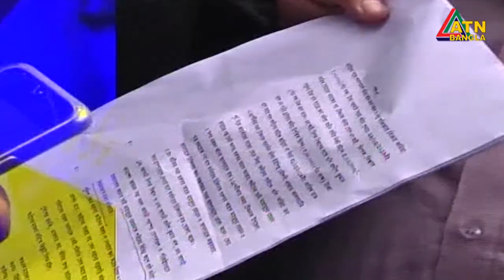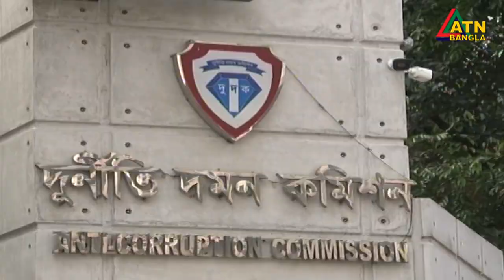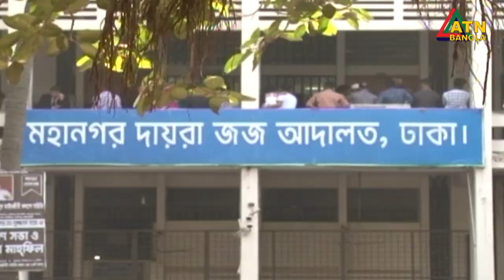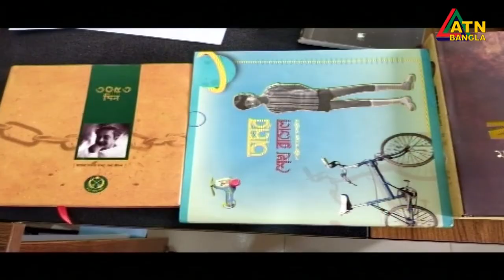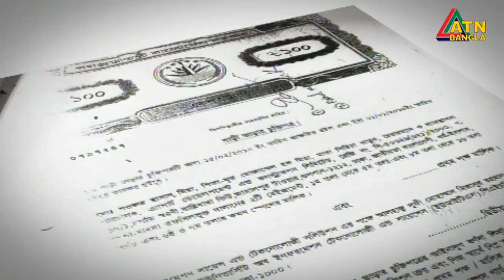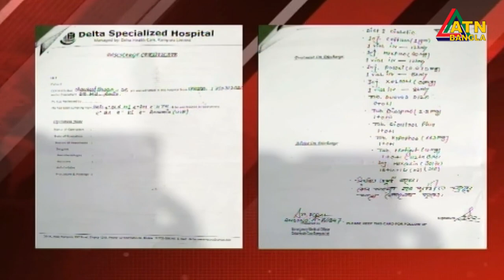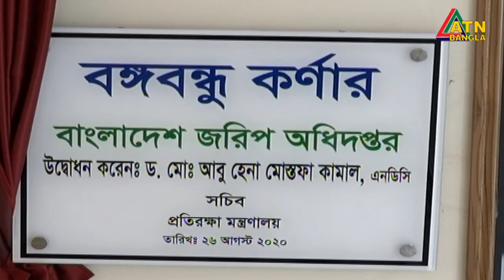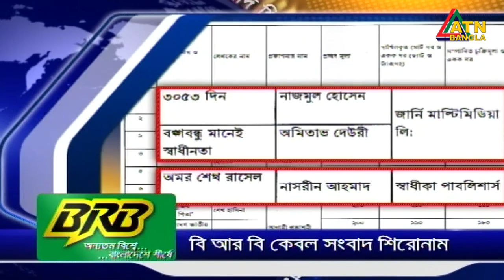এটিএন বাংলা রাত ১০টার সংবাদ । 26.08.2020 | ATN Bangla 10 PM News